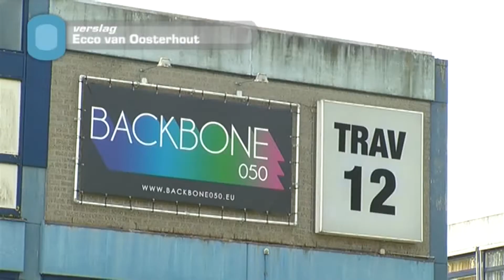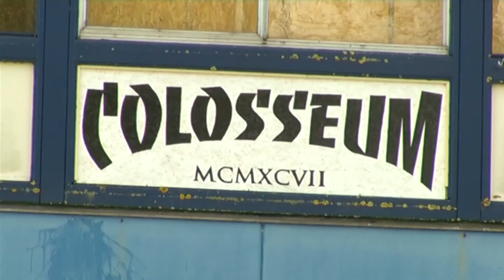Gemeente verhuurt pand aan Backbone050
De gemeente gaat het voormalige schoolgebouw aan de Travertijnstraat in de wijk Vinkhuizen verhuren aan de Stichting Backbone050.Daarmee is de komende vijf jaar de huisvesting gegarandeerd voor dertig organisaties en bedrijven van jongeren. Backbone050 is een vrijwilligersorganisatie die samen met Carex van het gebouw een broedplaats voor cultuur en sport heeft gemaakt. Het Stadsbestuur wil met de overdracht van het pand laten zien dat ze Stadjers en ondernemers stimuleert om zelf initiatieven te ontplooien.In het gebouw bevinden zich onder meer een indoor BMX Pedalpark, skatepark Colosseum en organisaties op het gebied van muziek, dans, theater en reïntegratie. Twintig lokalen zijn ingericht als woonruimte.